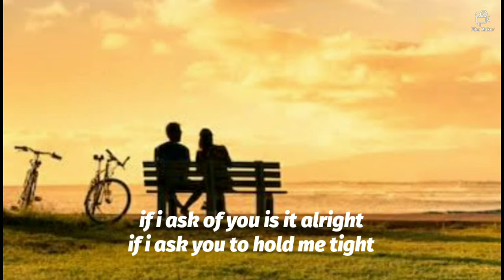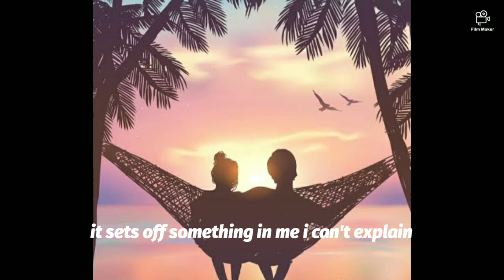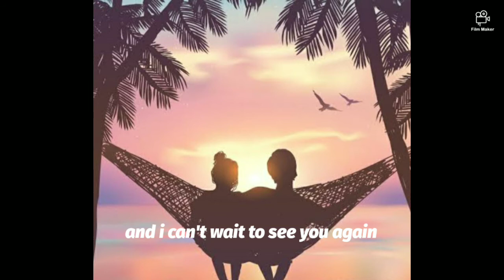Is It Okay If I Call You Mine by Paul McCrane